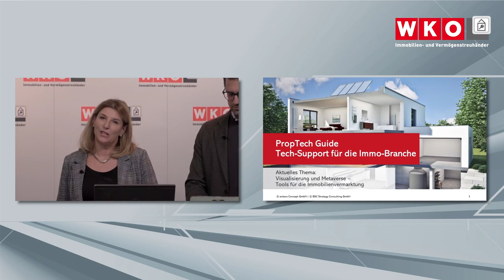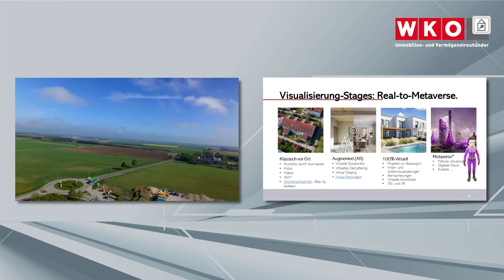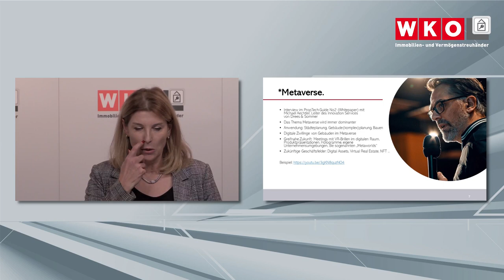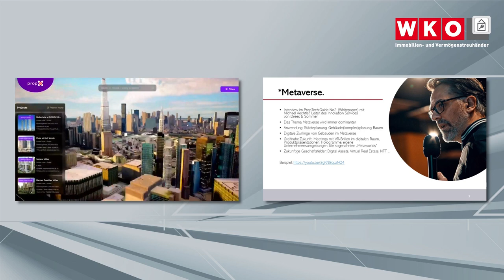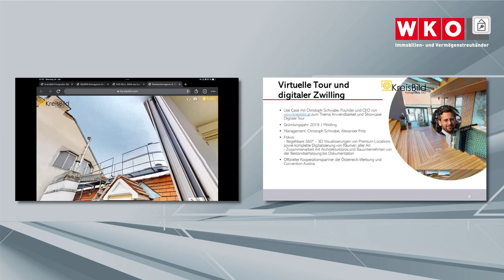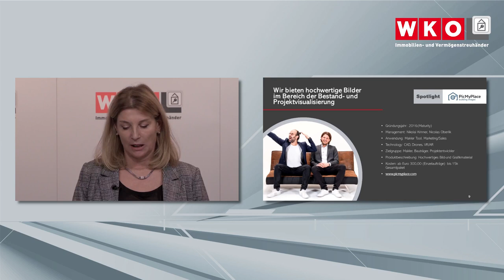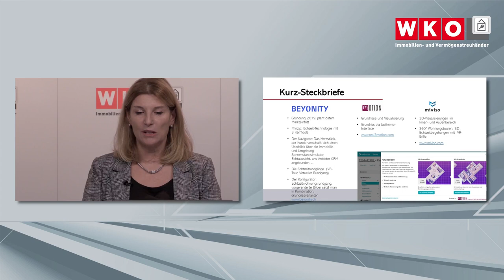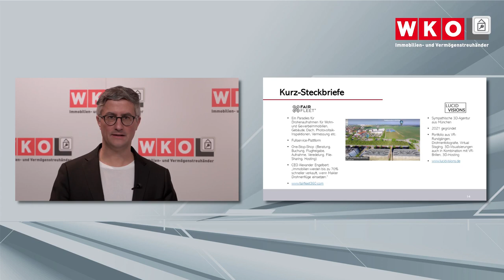ImmoWebinar - PropTech: Visualisierung und Metaverse (Mag. Sabina Berloffa)